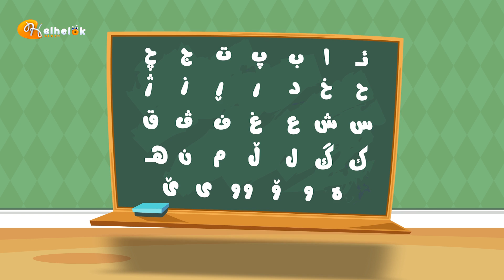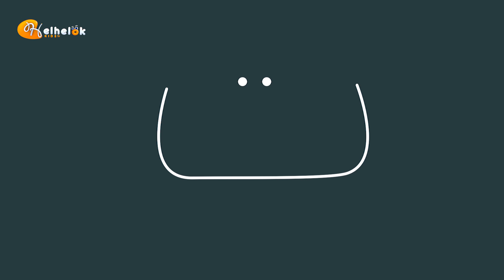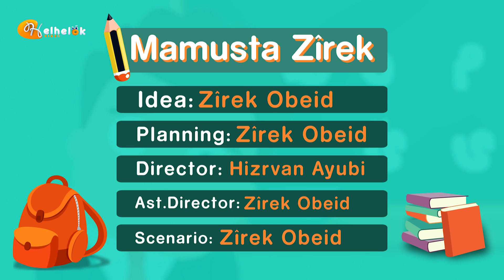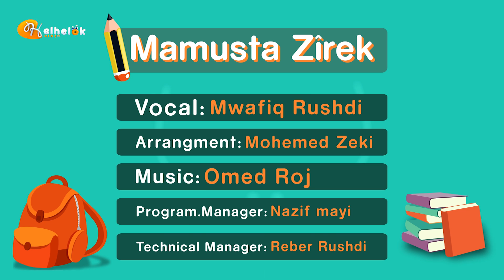Mamosta Zîrek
Mamosta Zîrek xeleka (5)ê fêrbuna tîpa (ت)
ماموستا زیره‌ک خه‌له‌کا (5)ێ فێربۆنا تیپا (ت